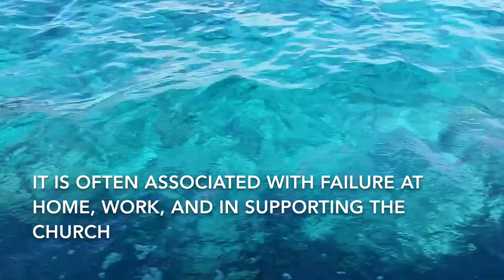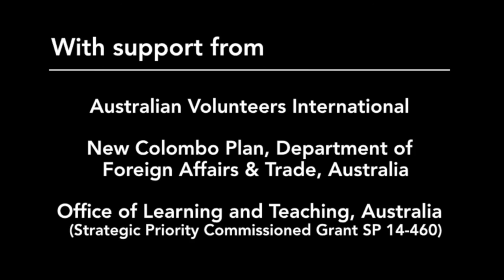Kava in Fiji -- Lisa Fountain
Kava, a traditional drink with sedative and anaesthetic properties, is an important cultural institution in Fiji.

Executive producer, writer, editor and director: Lisa Fountain.

Part of the exhibition, Cli-Mat: Weaving Climate Awareness Through Art, curated by Johanna Beasley (with Ben Fong), at the Oceania Centre for Art, Culture and Pacific Studies (OCACPS) at the University of the South Pacific.

Video and photography by the members of Anthropology 225: ‘Field School in Anthropology: Fiji) at Macquarie University: Noor Boz, Jess Coote, Greg Downey, Lisa Fountain, Carmen Grady, Monika Herfurth, Suhad Hussain, and Laura Sergeant.

‘Fiji Field School’ is a joint offering by the Department of Anthropology and the Professional and Community Engagement (PACE) program of Macquarie University (Sydney). Greg Downey is the designer and convenor of Macquarie’s ‘Fiji Field School.’

Support for the project was provided by the Research Cluster Group of the University of the South Pacific, the New Colombo Plan of the Australian Government, and the Office of Learning and Teaching of the Australian Government.

All the opinions expressed in the video are those of the writer and director.